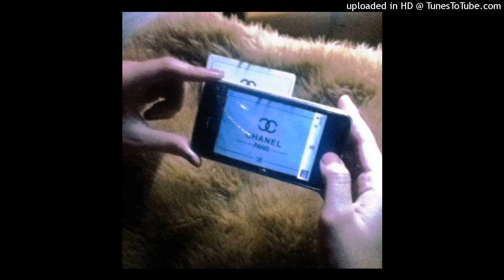(FREE!) JERK x XAVIERSOBASED TYPE BEAT “CHANEL”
FREE FOR NON-PROFIT ONLY, YOU MUST PURCHASE A LEASE FOR PROFIT USE*
MUST PUT CREDITS! - [prod. saint urya]

beat name: "CHANEL" - 183 bpm
if the beat is not on the beat store hit me up on instagram (@sainturya).

*you can use my beats for free on soundcloud and youtube, but for spotify/apple music you need to purchase a lease. if you don’t your song will be removed and you will get a copyright strike.